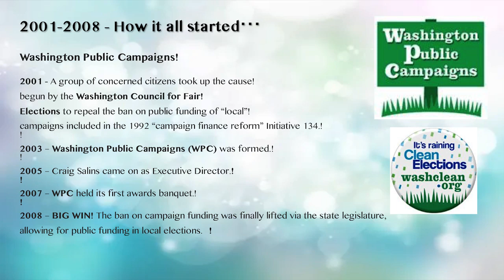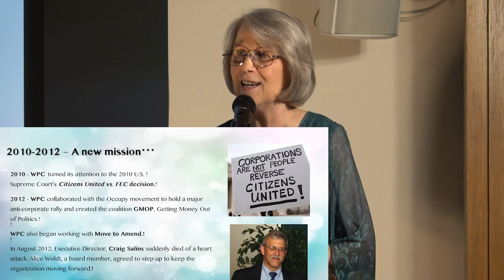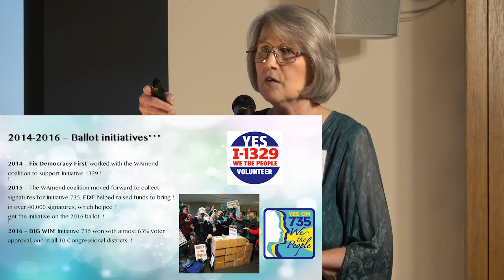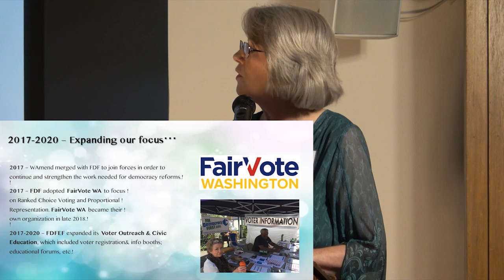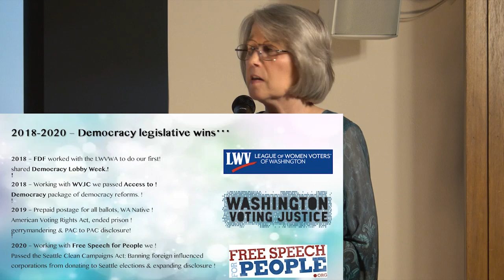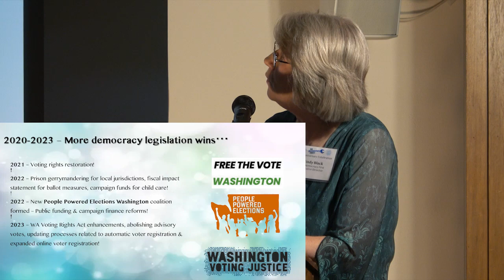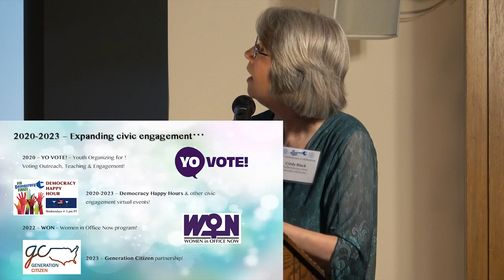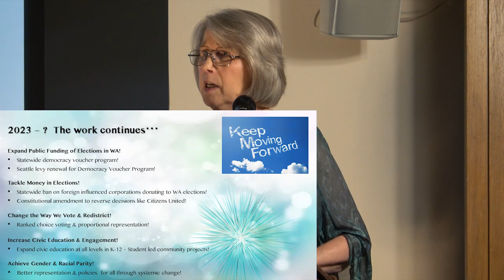John Bonifaz: We Are Not Giving Up on Democracy!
The United States never was a very democratic democracy in the first place. The word democracy comes from the Greek root words “Demos” meaning people and “Kratia” meaning rule. Is there somebody who actually believes the people rule this country? But what meager democracy there is has been under relentless attack from all angles over the last 40 years. Many people have given up on democracy. However, there are people who refuse to give in and due to the tireless organizing of Fix Democracy First and a broad coalition of activist organizations, Washington state now has the best voting system in the country.  The list of democracy reforms passed by this coalition in the last 20 years is truly astonishing. Cindy Black, president of Fix Democracy First gives us the rundown, but first we hear from John Bonifaz who gave the keynote address. This show was taped at the FDF 20th anniversary celebration September 9th 2023.

John Bonifaz is a constitutional attorney and the co-founder and president of Free Speech for People. Mr. Bonifaz previously served as the executive director and general counsel of the National Voting Rights Institute, an organization he founded in 1994, and as the legal director of Voter Action, a national election integrity organization. He has been at the forefront of key voting rights and democracy campaigns in the United States for more than three decades.

Thanks to Fix Democracy First.